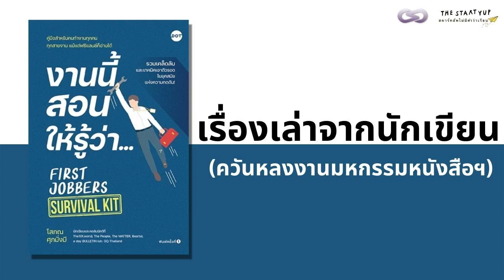StartYup 151: เรื่องเล่าจากนักเขียน (ควันหลงงานมหกรรมหนังสือฯ)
สัปดาห์ที่ผ่านมา ณ งานมหกรรมหนังสือระดับชาติ Book Expo Thailand 2022 พี่โสภณของเราไปแจกลายเซ็นมาด้วยเพราะออกหนังสือใหม่เรื่อง "งานนี้สอนให้รู้ว่า..." (First Jobbers Survival Kit)

วันนี้ไม่ได้มาชวนคุยเรื่องหนังสือออกใหม่โดยตรง ที่เราอยากรู้กว่านั้นคือเรื่องราววงในของนักเขียน เช่นว่า ตื่นเต้นไหมนะเวลามีคนมาขอลายเซ็น แล้วพี่โสภณ ผู้ออกหนังสือมาก็หลายเล่ม แปลมาก็หลายเรื่อง อีกทั้งยังเป็นคอลัมนิสต์มาไม่รู้กี่หัว แต่เวลางานหนังสือ ยังไปขอลายเซ็นจากบรรดานักเขียนด้วยกัน ความรู้สึกนั้นมันเป็นยังไงนะ